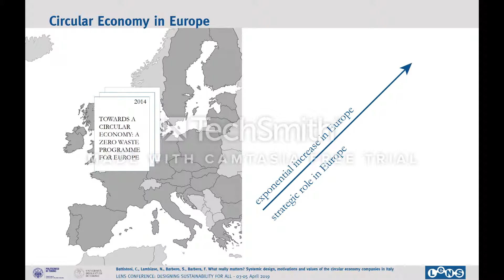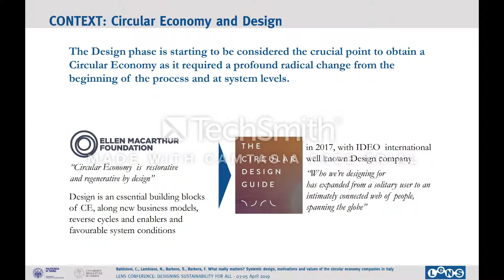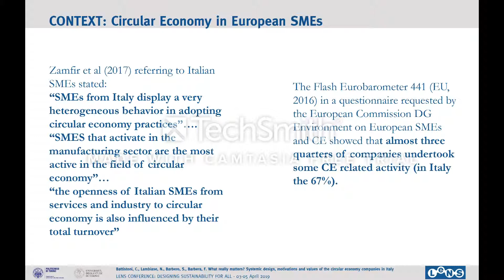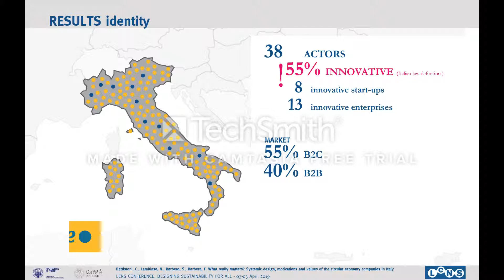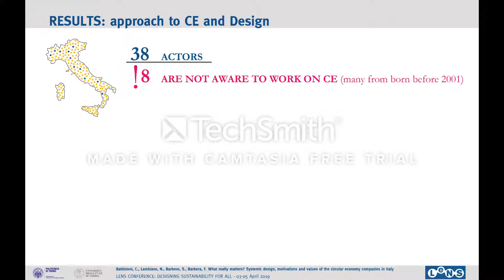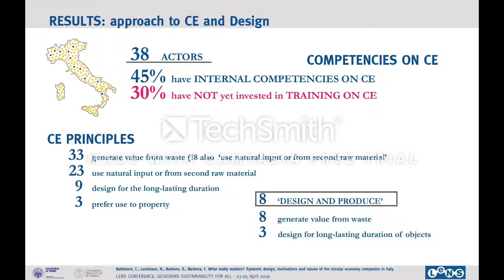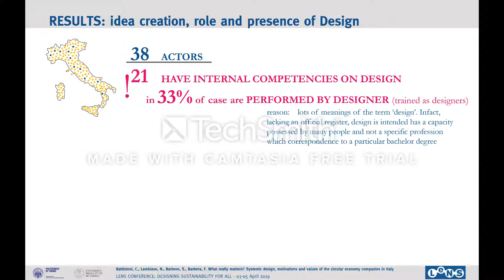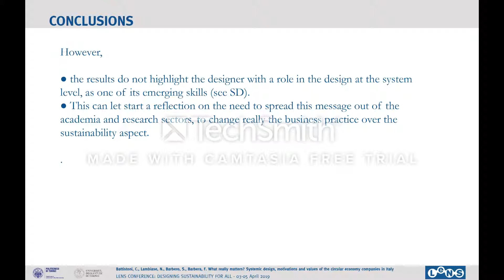WHAT REALLY MATTERS? SYSTEMIC DESIGN,MOTIVATIONS, VALUES OF THE CIRCULAR ECONOMY COMPANIES IN ITALY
Chiara Battistoni, Silvia Barbero